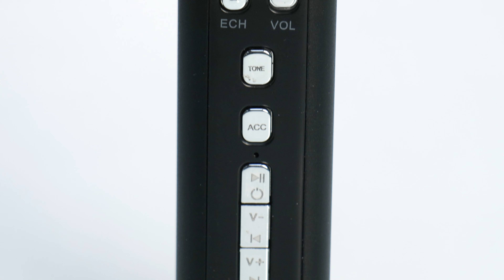Микрофон - караоке / YS-05 /уп 40/беспроводной